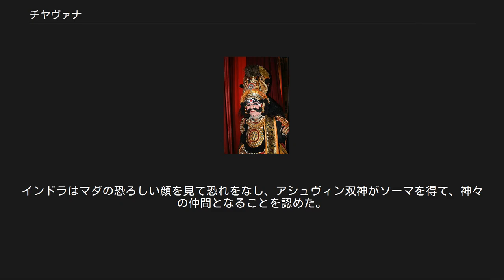チヤヴァナ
チヤヴァナ チヤヴァナ（あるいはチャヴァナ　Chyavana, 梵: च्यवन）は、インド神話に登場する年老いた聖仙。
聖仙ブリグとプローマーの子。
スカニヤーとの間にプラマティをもうけた。
回春の物語が有名で、『リグ・ヴェーダ』でもすでに言及されている。
 チヤヴァナの母プローマーはラークシャサのプローマンに恋慕されていた。
しかしプローマンの父親はプローマーをブリグ仙に与えてしまった。
その後プローマーはブリグの子、チャヴァナを身ごもったが、ブリグの留守中にプローマンがやって来て、彼女をさらった。
するとチヤヴァナは怒って母から生まれ出て、それを見たプローマンはチヤヴァナの威光によって焼け死んでしまった。
 あるときチヤヴァナは美しい湖で苦行に励み、1つの場所で不動のままじっとしていた。
しかしあまりに長い間そうしていたので、チヤヴァナは土をかぶり、蟻が巣を作って塚のようになった。
 たまたまその湖にシャリヤーティ王の一行が遊びに訪れた。
チヤヴァナは美しい王女スカニヤーを見て声をかけようとしたが、かすれて王女には聞こえなかった。
やがて王女は塚に光るものを見つけ、荊で突いてみた。
しかしそれはチヤヴァナの両目だったので、怒ったチヤヴァナは王の一行に呪いをかけ、大小便をつまらせて苦しめた。
シャリヤーティは速やかにチヤヴァナに許しを乞い、チヤヴァナが求めるままにスカニヤーを妻として与えた。
スカニヤーは年老いたチヤヴァナの良き妻となった。
 のちにスカニヤーはアシュヴィン双神に横恋慕された。
しかしスカニヤーは心を動かされなかった。
そこでアシュヴィン双神は、「チヤヴァナを若返らせてあげるから、その後で誰を夫とするかを選べ」と提案をした。
2人が承諾すると、アシュヴィン双神はチヤヴァナを連れて泉に入って行った。
するとチヤヴァナの肉体は若々しさを取り戻した。
ところが泉から上がってきた3人の姿はあらゆる点でそっくりで、誰が夫なのかスカニヤーにはわからなかった。
しかし意を決してスカニヤーが選んだのは見事にチヤヴァナだった。
 若返ったチヤヴァナは大喜びした。
彼はアシュヴィン双神がソーマ供犠にあずかっていないことを知っていたので（これは神々から仲間として認められていないことを意味する）、返礼にソーマを与えようとした。
しかしこれにインドラ神が猛反対した。
インドラ神は「医者であるアシュヴィン双神は労働者であり、神よりも人間に近い彼らにソーマはふさわしくない」と主張し、さらにヴァジュラで攻撃しようとした。
しかしチヤヴァナはインドラの腕を麻痺させ、さらに魔術と苦行の力によって大阿修羅マダを創造し、インドラに対抗させた。
インドラはマダの恐ろしい顔を見て恐れをなし、アシュヴィン双神がソーマを得て、神々の仲間となることを認めた。